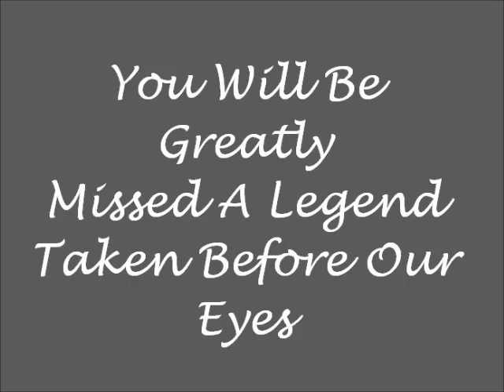ღƸ̵̡Ӝ̵̨̄Ʒღ Tribute To Whitney Houston